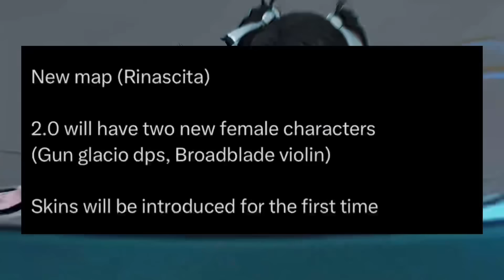NEW BANNERS AND NEW CHARACTERS INCOMING & MORE! [Wuthering Waves]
Today we will be taking a look at all the new upcoming characters and changes for the 1.3-2.0 update for Wuthering waves! Keep in mind some stuff is confirmed and some stuff is speculation.

Ignore This Part:
wuthering waves, Wuthering Waves, wutheringwaves, wuthering waves gameplay, wuthering waves tier list, wuthering waves beta, wuthering waves showcase, Wuthering waves leaks, wuwa